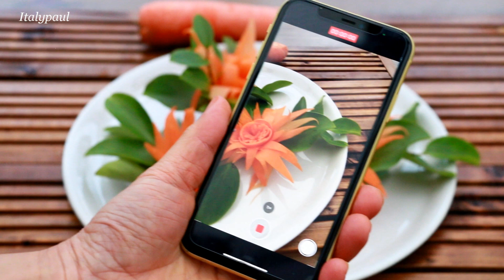Art In Carrot Flower Garnish - Vegetable Carving Garnish - Food Decoration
Happy Piano Music for Videos
~~  ＴＲＡＣＫＬＩＳＴ  ~~
00:00 Keys of Moon - Dreamy - Soft Piano And Strings
01:57 Keys Of Moon - One Lively Moment
03:42 Scott Buckley - Growing Up
05:31 Alexander Nakarada - Melodic Interlude Two
07:03 Alexander Nakarada - Reaching the Sky (Long Version)